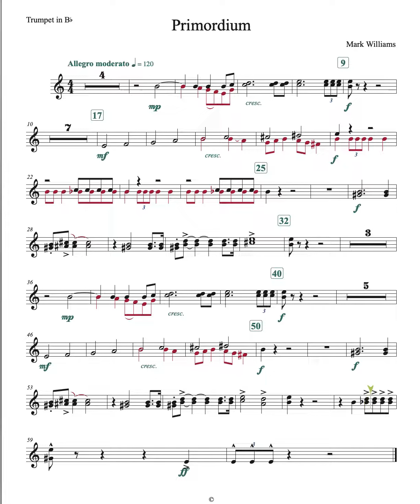Primordium Trumpet Play Along